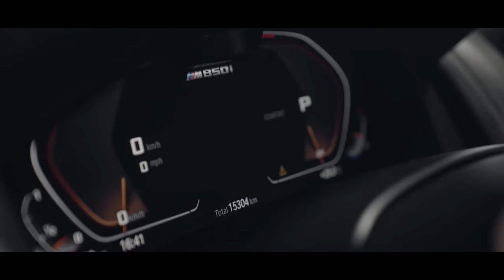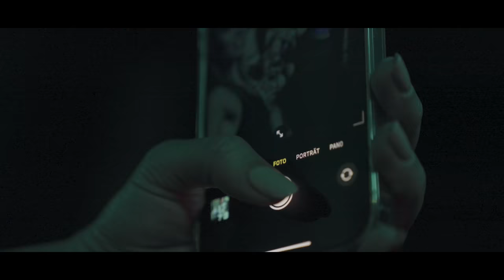Leonarda - Lose ti se pise (official Video 2021)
🎶Muzika: Denial X
🎶Beat/Mix- & Mastering: Denial X
🎶Aranzman: Denial X & Enzo
🎶Tekst: Vuksan Bilanovic
🎶Recording: Pit Banzhaf
🎶Back vocals: Suzana Brankovic - Pegart Studio
🎶Executive producer: Ivo Zekic
📽 Video: Tsunami 🌊
💄Makeup: Marija Spasic